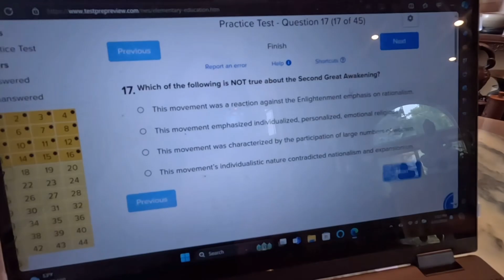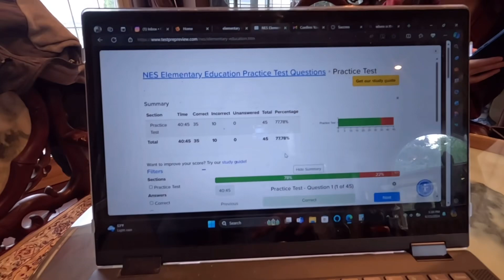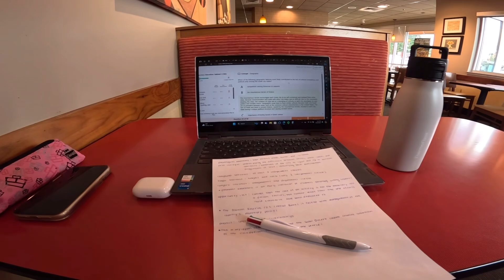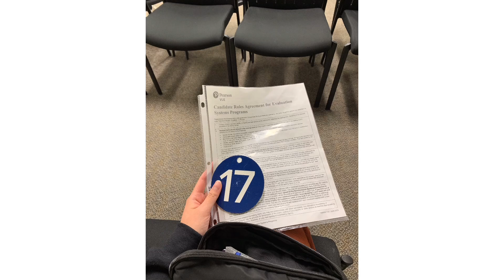TAKING THE NES EXAM!! (teacher certification exam) | *passed or failed??!!*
Good luck to anyone else taking the NES exam!!

equipment:
camera → GOPRO HERO 11, iphone xr
editing software → VLLO, vita, canva